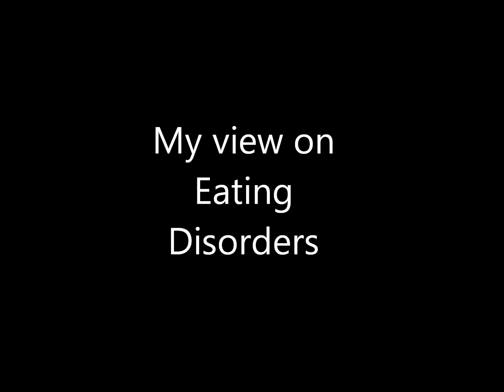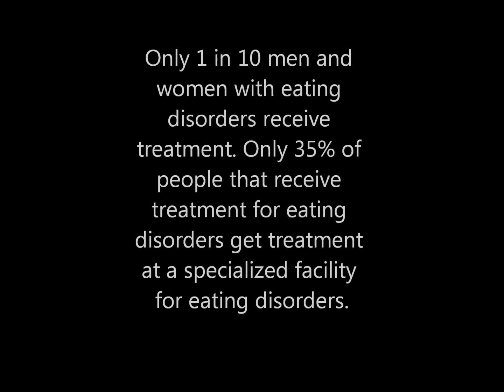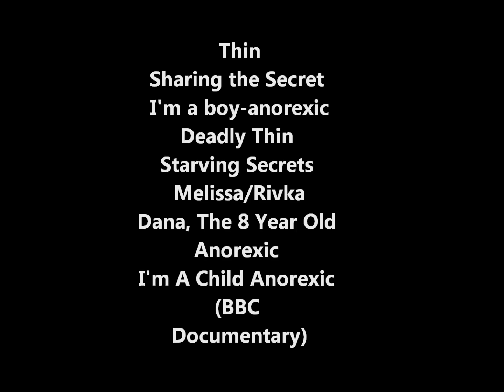My view on Eating Disorders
the copy right it all goes to Sharving the secret and thin and I am a child anorexic and I'm a boy anorexic and Deadly Thin and Starving Secrets Melissa/Rivka and Dana, and The 8 Year Old Anorexic

Sorry for the thunder at one point it was thundering at one point outside